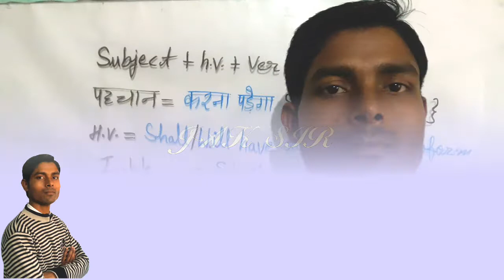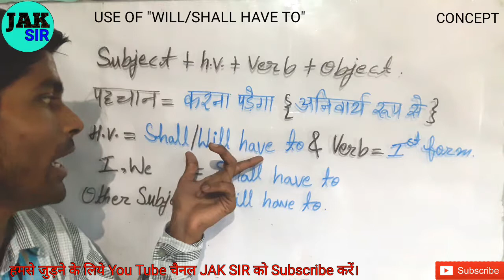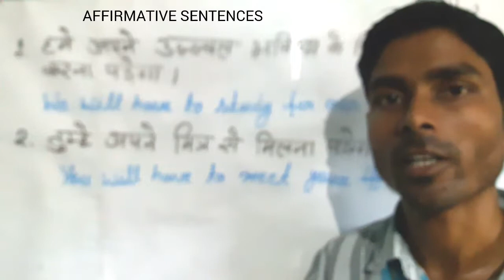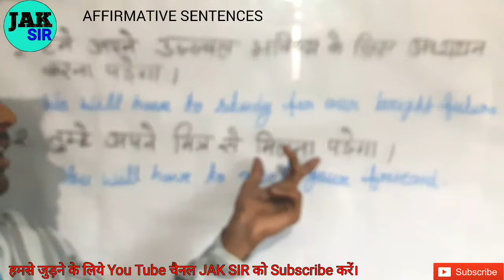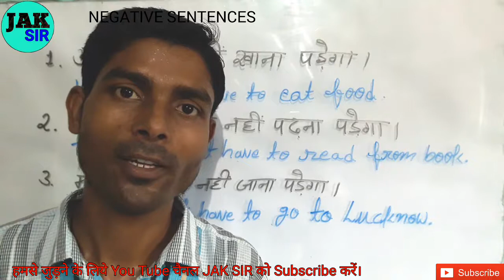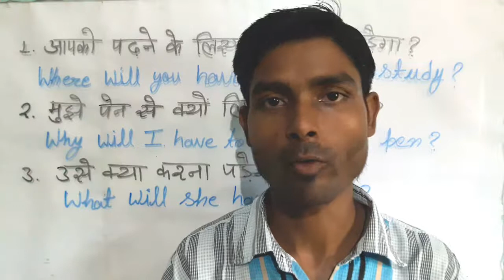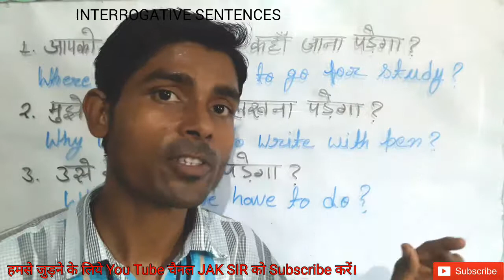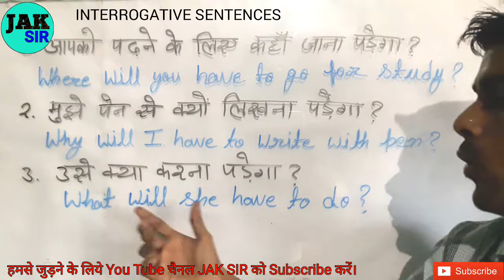Use of Will have to Shall have to in english | PART :- 13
We are ready to provide you the complete package of "English Grammar" free of cost.

🌻Previous Vedio :-

🌻Next Vedio :-

🌷Modal verb :- Come soon

🌷Imperative Sentences :- Come soon

🌷Active & Passive voice :- Come soon

🌷Direct & Indirect Narration :- Come soon

🌷Causative verb :- Come soon

🌷Gerund & Infinitive :- Come soon

🌷Sequence of Tenses :- Come soon

🌷Conditional Sentences :- Come soon

🌷Adjective Clause :- Come soon

🌷Adverb clause :- Come soon

                              :):):):):):)-- धन्यवाद! --(:(:(:(:(:(:
                                              JAK SIR